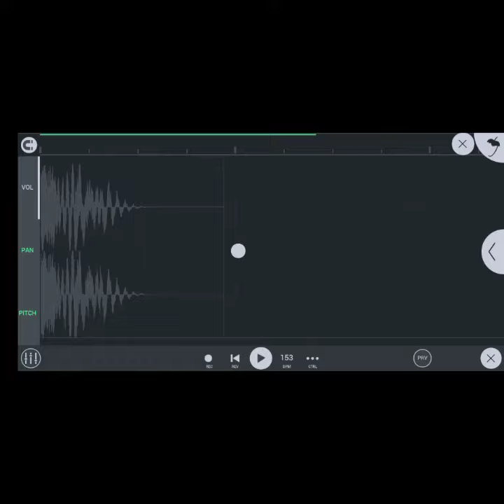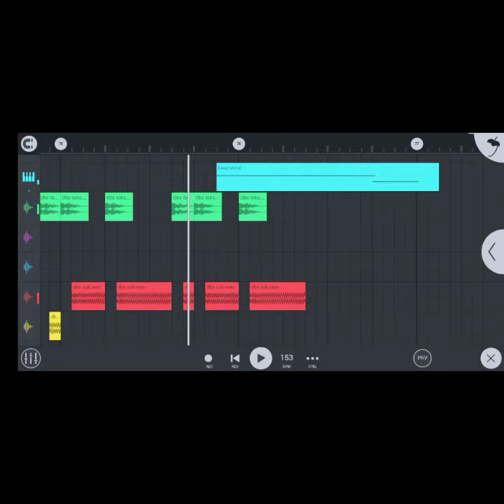Project one - Upside down FL mobile remake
Flm